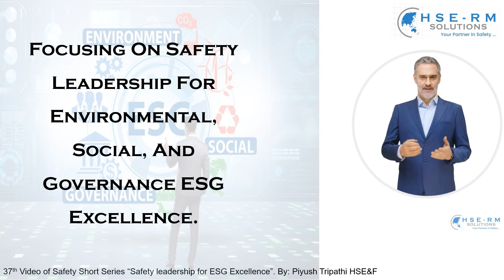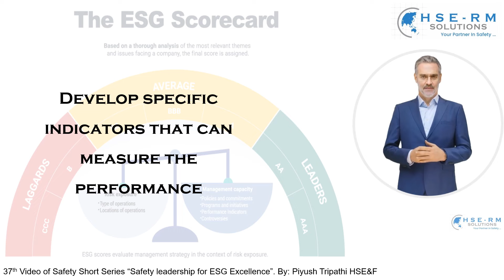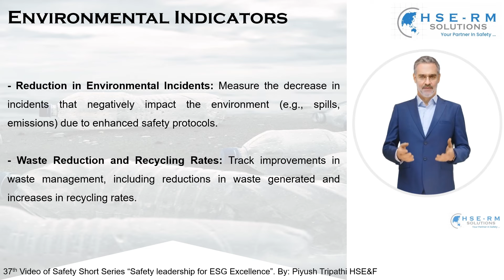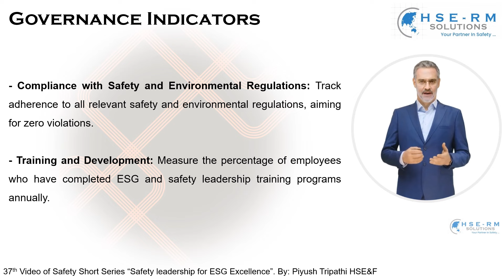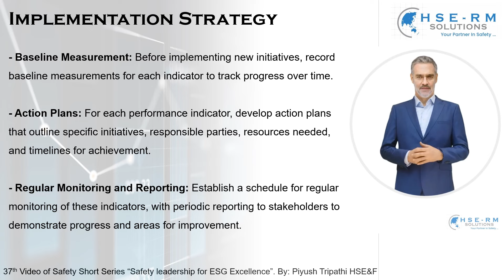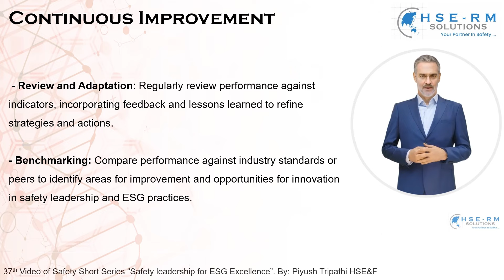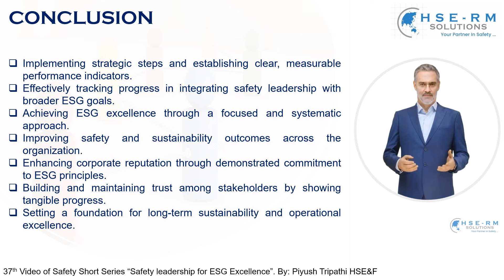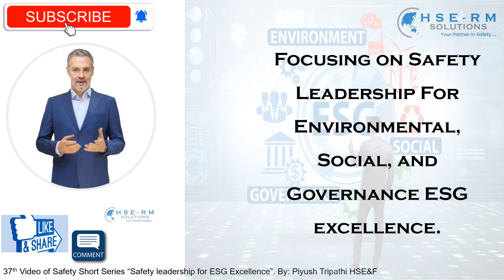37 Focusing On Safety Leadership For ESG Excellence-Hindi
Dear Professionals,

This is 37TH Video of Safety Short Series “Focusing on Safety Leadership For ESG excellence.”-Hindi. In this short video we will be discussing focusing on safety leadership for Environmental, Social, and Governance ESG excellence, What is required is establishing clear performance indicators. that measure the integration of safety and ESG principles into leadership practices and the wider organizational culture. Theam of National Safety Day and week.

Regards,
Piyush Tripathi
HSE&F
HSE-RM SOLUTIONS
Your Partner In Safety...